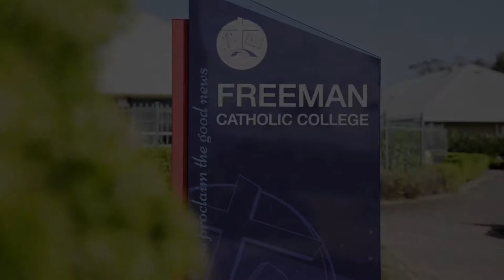Bonnyrigg Heights: Freeman Catholic College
At Freeman Catholic College Bonnyrigg Heights, we provide quality Catholic education within a strong culture of learning. Enthusiastic and talented teachers tailor learning to the individual and set high expectations to challenge, motivate and encourage them to strive for excellence.

Inspired by our charism, staff and students are called to live out the gospel values the Freeman Way—through God, Mary, People and Personal Best. By participating in the rich academic, co-curricular and spiritual life of the college, students aspire to inspire and make a difference in the world.